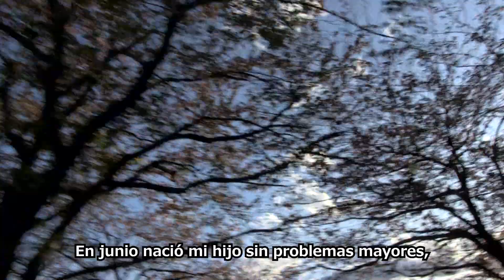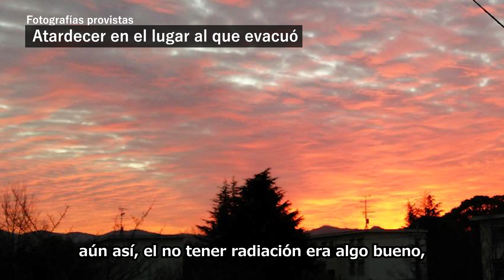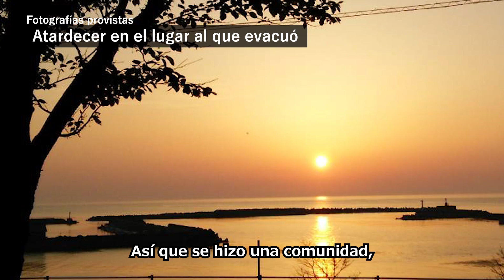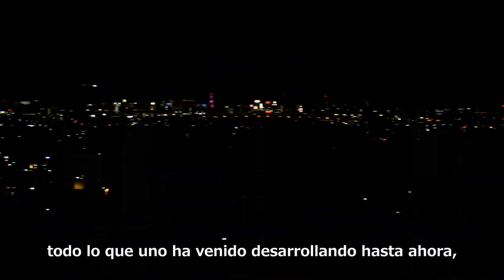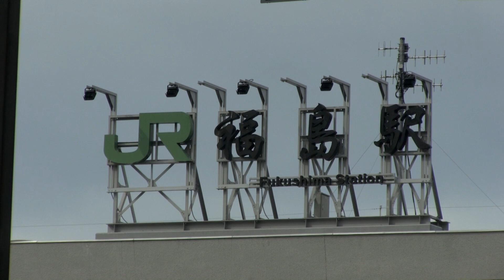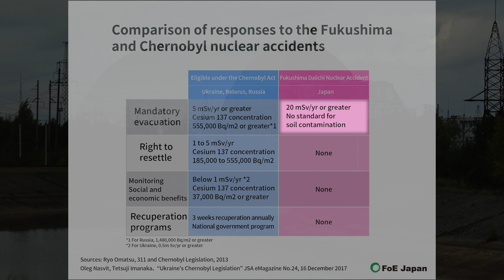【Proyecto Fukushima Mieruka】Una madre que evacuó con sus niños para después regresar a Fukushima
"Tenía un niño de dos años y tenía 8 meses de embarazada cuando ocurrió el desastre"

Sin tiempo para alegrarse despúes del nacimiento de su segundo hijo, decidio evacuar a la región de Kansai con sus dos hijos.
Sin embargo, despúes de encontrarse con varios problemas y enfermarse en el lugar al que evacuó, decidió regresar a Fukushima 5 años después.

Cuando regresó, vío como la gente pensaba que el haber evacuado era algo bueno y que muchas personas envidiaban eso. Sin embargo, cuando alguien le comento sobre lo difícil que era haber evacuado, algo se rompío en su interior. "Quería devolverle esas palabras".

"No se debe reprochar el no haber evacuado, nadie tiene ese derecho". Tanto aquellos que evacuaron, como aquellos que no lo hicieron, todos tuvieron mucho sufrimiento, ambos experimentaron dificultades. Esto es lo que nos cuenta esta madre.